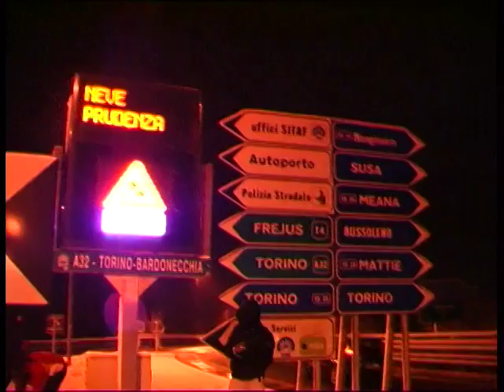Susa 11.02.2010. Assedio "rumoroso" alla Trivella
La notte è il momento più critico: La trivella è sul suolo autostradale...le prossime potrebbero essere portate su suoli privati. La tensione si alza tutte le sere di più ed i valsusini accorrono sempre più numerosi.